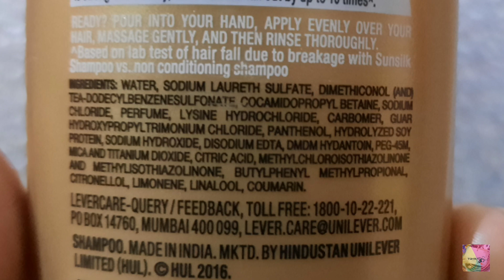Sunsilk HairFall Solution Shampoo | Honest Review | फायदे और नुकसान| Shruti Mishra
Today I am sharing Review on Sunsilk HairFall Solution Shampoo..Price Rs.95 For 180 ML

Buying Link-

Shruti Mishra
Xoxo

Shruti Mishra
ShrutiMishra